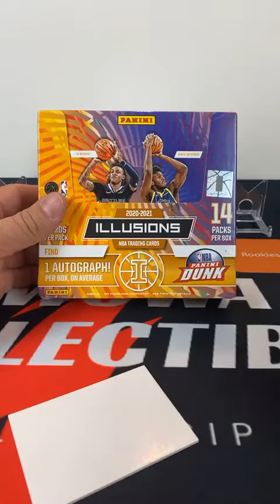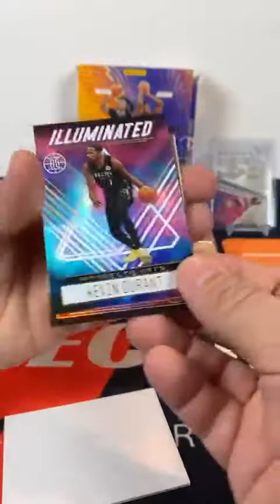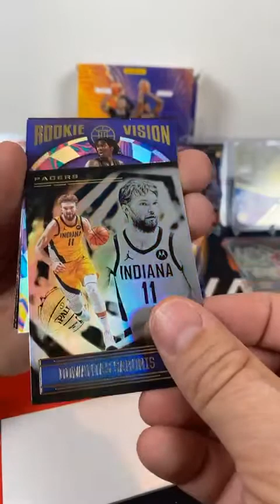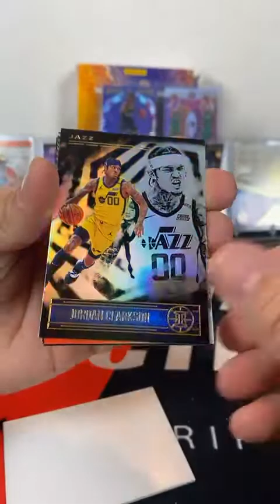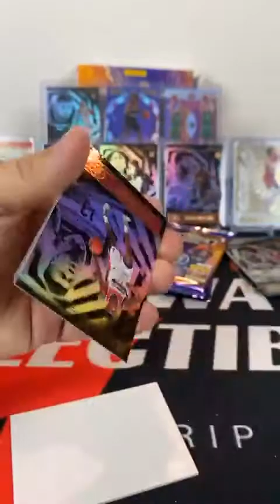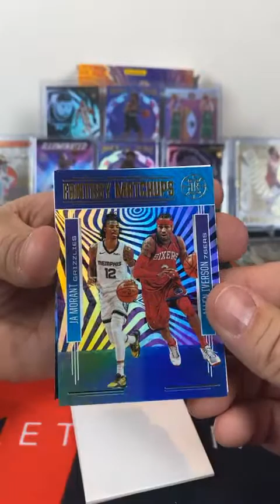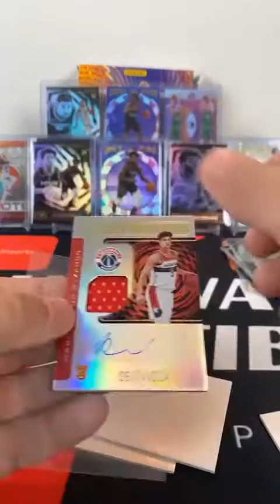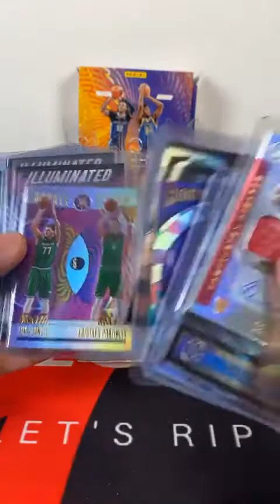2020-21 Illusions Basketball Hobby Box Break #211